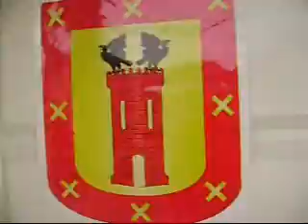Great Aunt Yaya's Birthday pt1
Ecuadorian party.